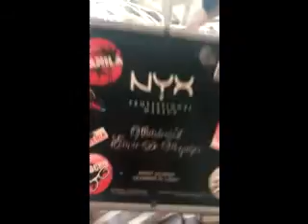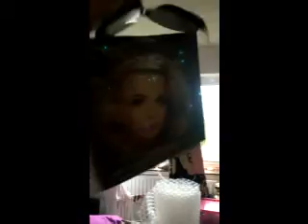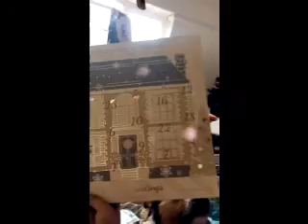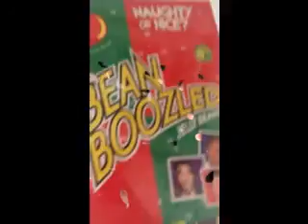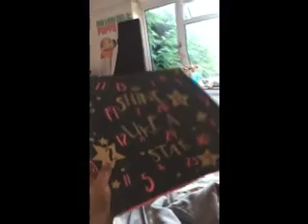snapchat and message fun